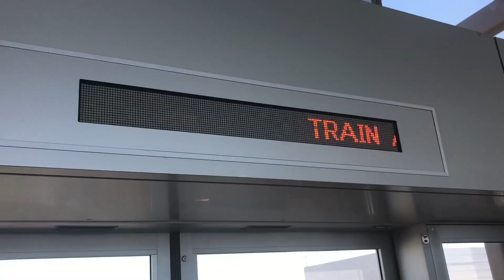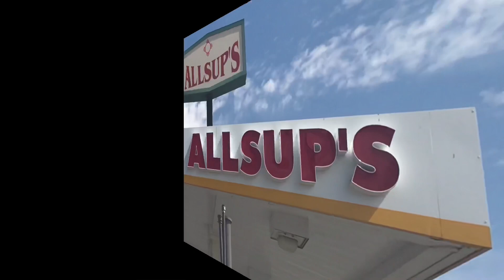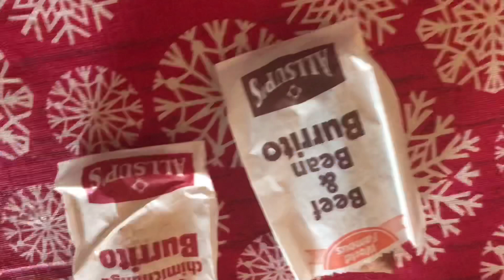Traveling to Roswell, NM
Traveling to Roswell, NM to visit Leo’s family and Brianna’s graduation.  Muleshoe High School, Class of 2018! Congratulations Brianna!